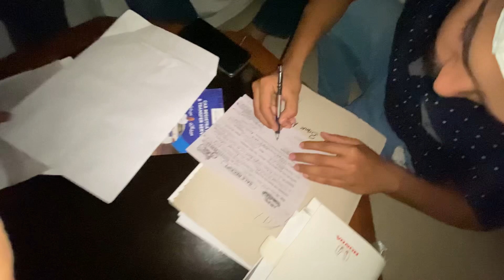Why I sold my Honda city ? | Pakwheel ne ki spec😵 | My next car 😍 | first time service gaari ki 🤣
And watch all video’s till end 💯♥️

Backhand : myself 🙂
Edit from : iPhones